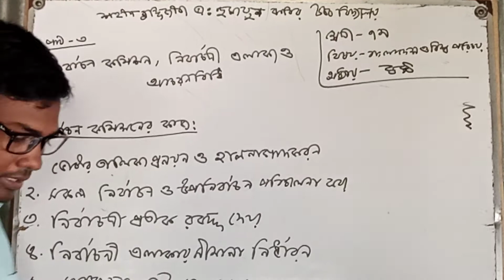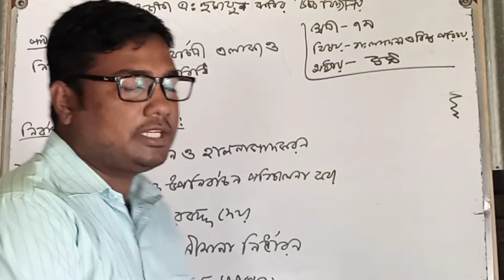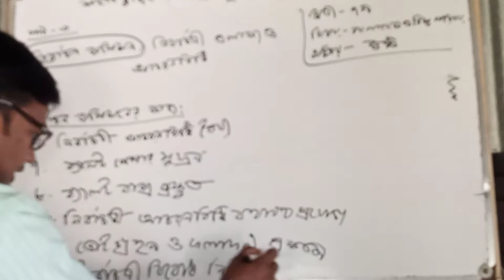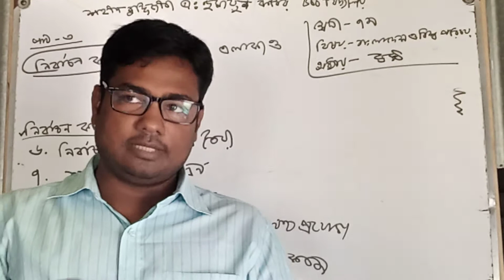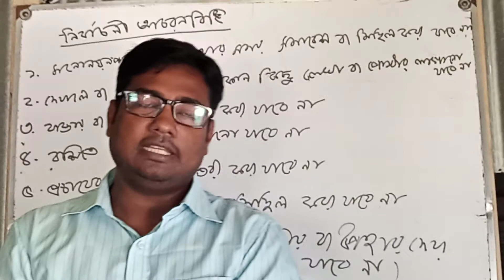ক্লাস ৭/লেকচার নং৫/বিষয় বাংলাদেশের বিশ্ব পরিচয় /নাম মোঃ জাহাঙ্গীর আলম